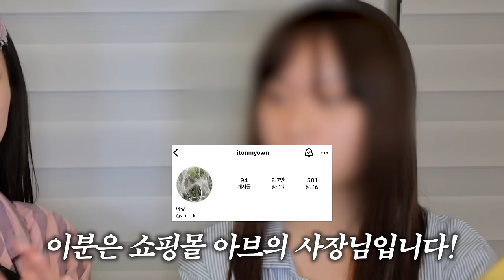힛팬 대거 등장🔥 '봄웜&미지근톤' 좋아하는 사람들은 꼭 보세요..💖 n년차 쇼핑몰 사장님 추천템으로 GRWM !✨| 소윤Soyoon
˚ෆ*₊ 사장님 인스타 그램은 ˚ෆ*₊

❤︎ 영상 속에서 사용한 제품 ❤︎

웰라쥬
리얼 히알루로닉 블루 100 앰플
28,000원

웰라쥬
리얼 히알루로닉 100 크림
32,000

르넥트
클링 메이크업 비기너
59,000

매드피치
스타일 핏 수분 톤업 에센스
32,000

르넥트
클리어 피팅 쿠션
48,000

맥
프로스트비튼 키스루스트글라스 542
39,000

르넥트
클리어 포어 피니쉬 팩트
42,000

페리페라
스피디 스키니 브로우 01그레이브라운
6,000

에뛰드
그림자 쉐딩
20,000

3CE
무드 레시피 페이스 블러쉬 시티 모브
18,000

클리오
클리오 프로 아이 팔레드 19호 낮잠자는 치즈
34,000

클리오
샤프 쏘 심플 워터프루프 펜슬 리이너 2호 브라운
11,000

투쿨포스쿨
아트클래스 프로타주 펜슬 1호, 9호
12,000

하트퍼센트
도트 온 무드 립펜슬 09코지브라운
14,000

치페
클린 에어핏 매트립 01베베누디
23,500

나인투나인 서바이벌 컬러 마스카라  02로지브라운
12,000

아이 스팽 글리터 페어리파츠
9,900

디올
백스테이지 글로우 페이스 팔레트 로즈골드
73,000

애뛰드하우스
진저슈가 멜팅밤 03베어피치
13,000